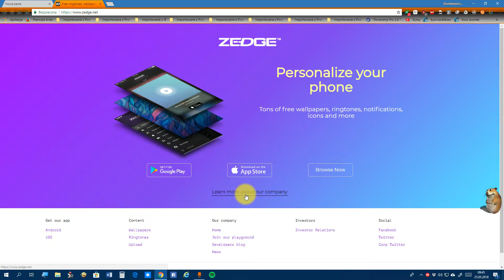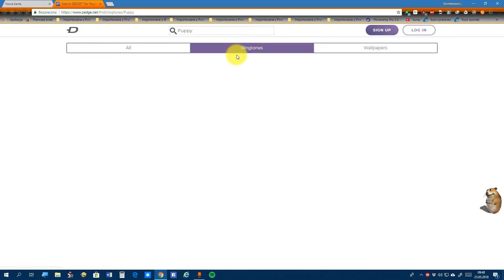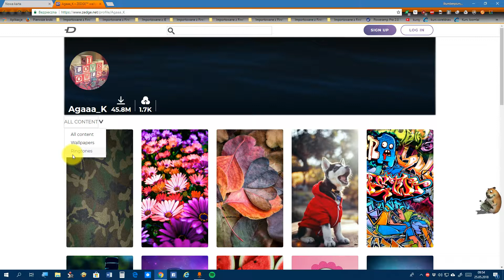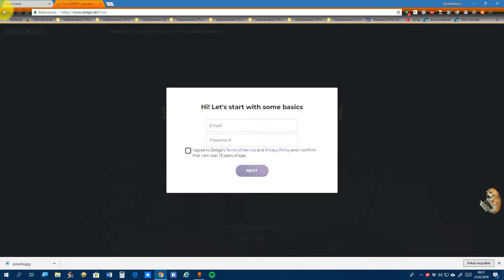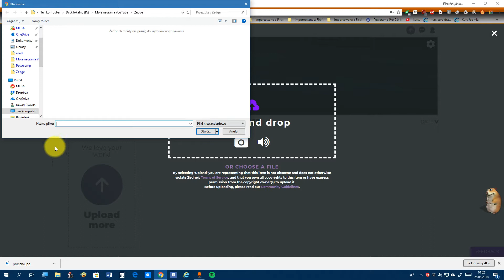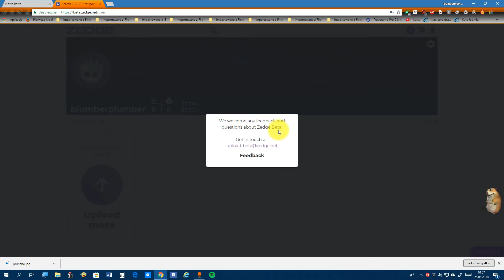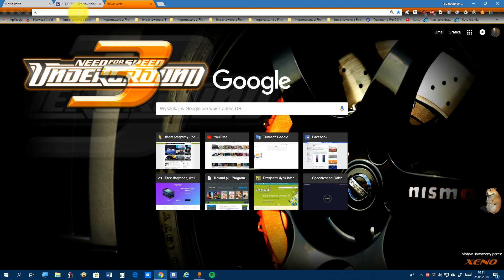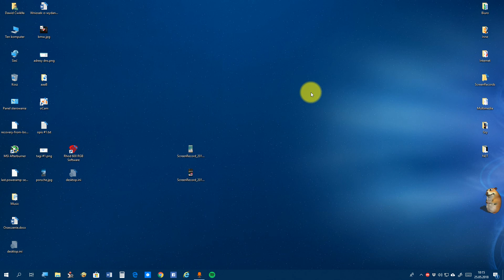Zedge w wersji przeglądarkowej (wersja 2.6.8) - prezentacja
W kolejnym video nt. Zedge'a postanowiłem przedstawić wam wersję przeglądarkową tej usługi, gdyż i taka istnieje :). Co prawda nie jest ona tak rozbudowana, jak aplikacja mobilna (na przykład nie pozwala na przeglądanie i przeszukiwanie "żywych tapet"), ale umożliwia coś, czego nie potrafi - przynajmniej na razie - aplikacja, a mam na myśli wgrywanie własnych tapet i dzwonków oraz dzielenie się nimi z innymi użytkownikami Zedge. Pewnie w przyszłości twórcy rozbudują tę edycję o dodatkowe i nowe opcje. Czas pokaże :) W filmie pokazuję jak to wygląda w obecnej formie i co jest potrzebne do wgrania własnych plików.

Zaznaczam przy tym, że NIE WOLNO wgrywać plików, do których nie mamy pozwolenia autora na udostępnienie w ten sposób. jeśli nie masz pewności, to lepiej się wstrzymaj i nie publikuj tego pliku.

Liczę na komentarze z waszej strony, miło by było, jakbyście ten film polajkowali. Dislike'a też możesz dać, ale nigdy bez powodu. Jeśli coś ci się nie spodobało, to pozostaw łapkę w dół i wyraź powód w komentarzu.
Z góry przepraszam za czasami przerywające audio, ale problem stoi po stronie mikrofonu niestety.